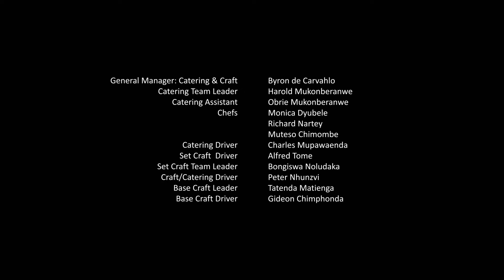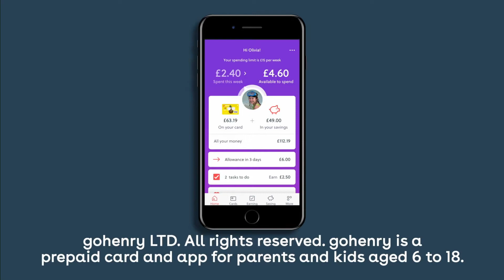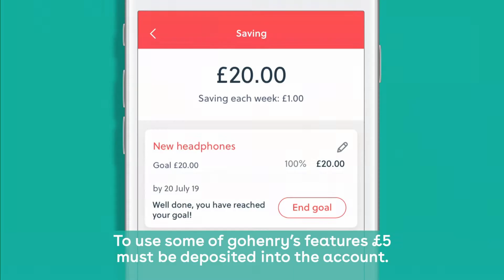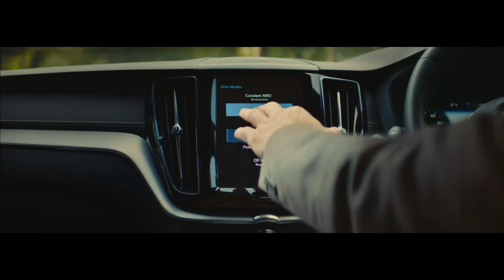Sky Atlantic Continuity [06-11-2020]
00:00​​​ Programme: "Trackers"
00:57 Volvo sponsors Sky Atlantic
01:12​​ Sky Atlantic Ident
01:14​ Wren
01:35 Gousto
01:44​ Gohenry
02:14 Mr. Kipling
02:44 Gala Bingo
03:04​ Tesco
03:14​ Christopher Ward
03:24 NordVPN
03:34​ Confused.com
03:55​ Noom
04:24​ Super Noodles
04:44​ T.K. Maxx
05:14 Promo for Sky
05:54 Sky Atlantic Ident
06:20 Volvo sponsors Sky Atlantic
06:36 Programme: "Succession"